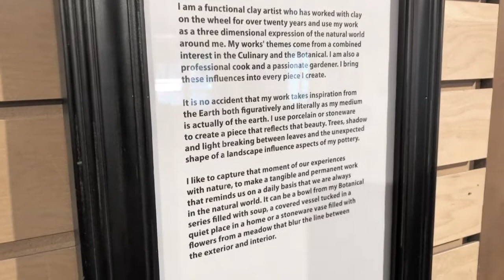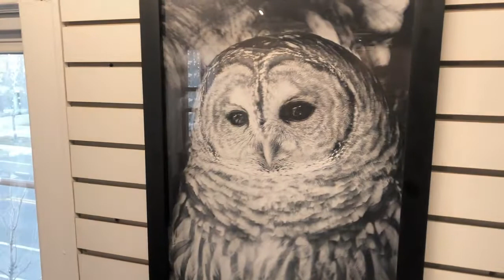Syme Lundquist boreal show opened March 6, 2020 - abandoned by covid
Cindy Syme Pottery
Paul Lundquist Photography
boreal art loft - 2276 Como Ave St Paul Minn